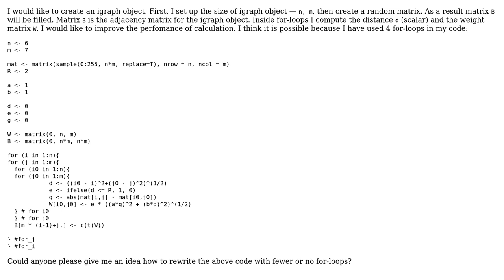Code Review: Computing the distance and weight matrix of a graph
With thanks & praise to God, and with thanks to the many people who have made this project possible! You are responsible for your own actions.